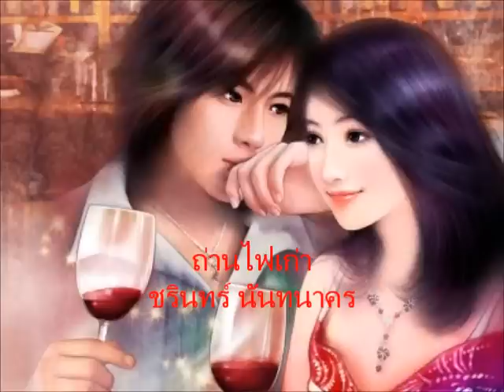ถ่านไฟเก่า ชรินทร์ นันทนาคร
หญิงชายทุกคนไม่อาจลืมรักครั้งแรก
เพราะรักนั้นแทรกเข้าวิญญาณซึมทั่ว
พอสบตาใจสั่น ดวงจิตพลันระรัว
เหมือนมนต์สะกดทั่วสรรพางค์
เห็นเพียงแวบเดียวซ่านเสียวสะท้านความเก่า
คิดไปใจเศร้าเฝ้าเสียดายไม่สร่าง
จำติดตารอยจูบ จำติดใจเนื้อนาง
ยังหอมไม่จาง จับขั้วหัวใจ
ถ่านไฟเก่าคุ กรุ่น
จิตใจว้าวุ่นครุ่นใน
หวังว่าน้องก็คงเข้าใจ
ซึมซ่านอยู่ในดวงฤดี
หวังความเมตตาจากน้องเหมือนครั้งก่อน
น้องควรโอนอ่อนอย่าทิฏฐิ เชื่อพี่
เพียงแต่ชายตาหน่อย เพียงแต่รอยยิ้มมี
วิญญาณชีวีพี่มอบแด่น้องเสมอ.